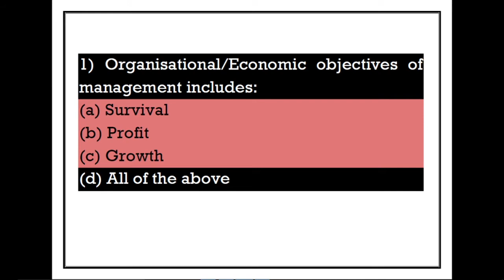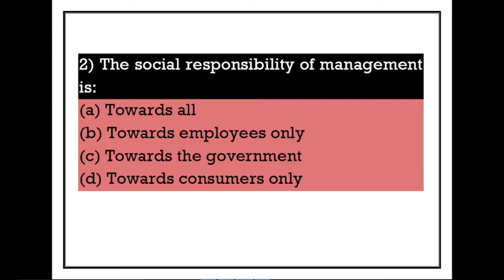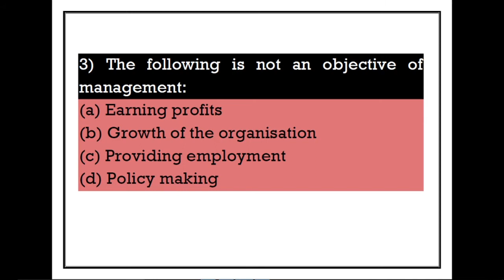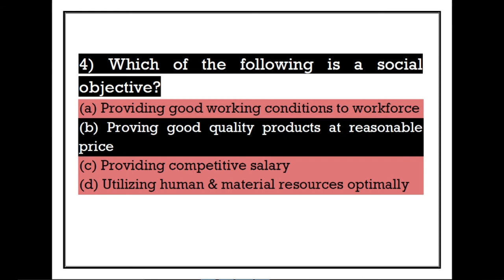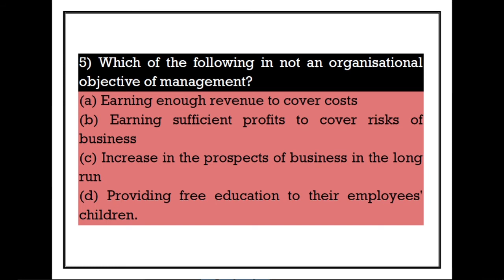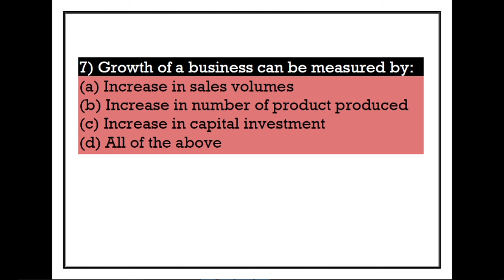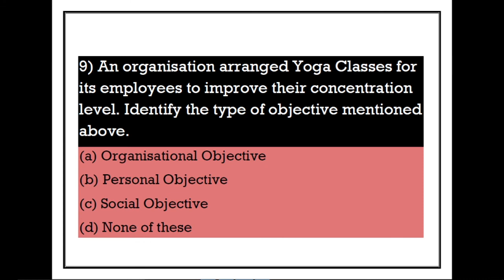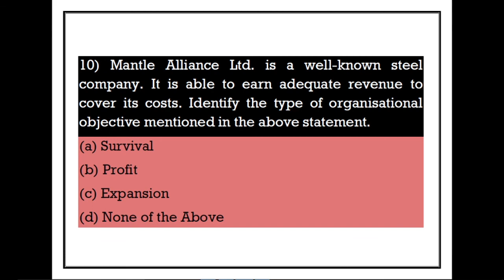#6 |Objectives of Management Questions| (Chapter 1 Part 3 MCQs) by Asha Agrawal ma'am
CBSE B.st class 12 Chapter 1
MCQ on Objectives of Management by Asha Agrawal

#8 Importance of Management Questions

#7 Importance of Management Part 4

#5 Objectives of Management Part 3

#4 Characteristics of Management Part 2 MCQ

#3 Characteristics of Management Part 2

# 2 Concept of Management Part 1 MCQ

#1 Concept of Management Part 1